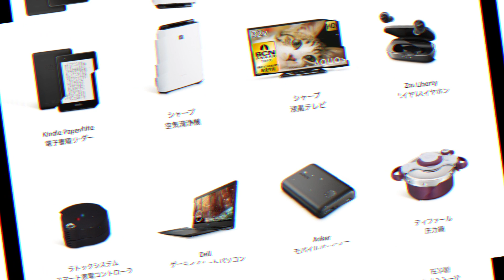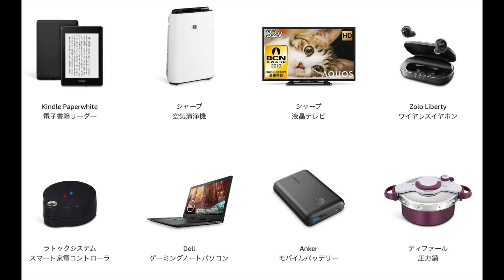2019年2月末もAmazonでタイムセール祭りが開催されます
またまたAmazonでタイムセール祭りが開催されることが判明しました。なんと今度は電子書籍端末のKindleもセール対象になるようです。

▼タイムセール祭り公式ページ

▼Kindke 販売ページ